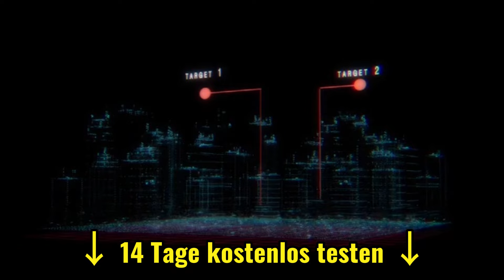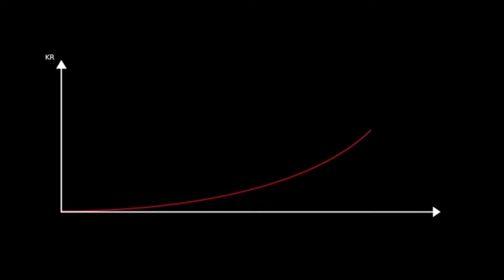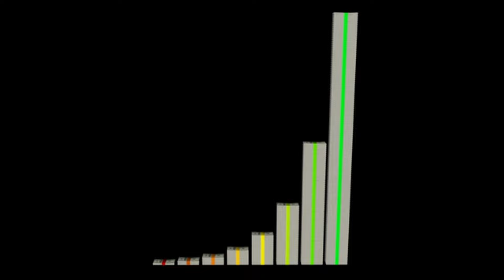Mein Fazit zu FunnelCockpit ⚠️ alles über Verkaufstrichter und lead magnet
FunnelCockpit ist ein revolutionäres Tool, das einen umfassenden und innovativen Ansatz für das Management von Verkaufstrichtern bietet. Mit FunnelCockpit wird die Optimierung Ihres Verkaufstrichters zu einer intuitiven und effektiven Aufgabe, die Ihrem Vertriebsteam eine einzigartige und transformative Erfahrung ermöglicht.

FunnelCockpit zeichnet sich aus, indem es alle Schritte des Verkaufsprozesses an einem einzigen Ort zentralisiert, wodurch die Analyse und Verbesserung der Leistung Ihres Trichters vereinfacht wird. Diese erstaunliche Software bietet einen umfassenden Überblick über Ihren Verkaufstrichter, damit Sie fundierte und strategische Entscheidungen in jeder Phase des Prozesses treffen können.

Durch die Integration von FunnelCockpit in Ihre Verkaufsstrategie investieren Sie in ein leistungsstarkes Werkzeug, das die operative Effizienz steigert. FunnelCockpit erleichtert nicht nur die Identifizierung von Engpässen im Verkaufstrichter, sondern bietet auch intelligente Lösungen, um den Lead-Fluss zu verbessern und mehr Interessenten in zufriedene Kunden zu verwandeln.

Das Wort "FunnelCockpit" wird zum Synonym für Erfolg, wenn es darum geht, die Möglichkeiten der Konvertierung zu maximieren. Mit FunnelCockpit erleben Sie ein effizienteres, effektiveres und persönlicheres Management Ihres Verkaufstrichters. Die Integration dieses innovativen Tools in Ihre Verkaufsstrategie vereinfacht nicht nur den Prozess, sondern steigert auch das gesamte Potenzial.

Durch die Einführung von FunnelCockpit investieren Sie nicht nur in eine Software, sondern in einen dauerhaften Wettbewerbsvorteil. Das Wort "FunnelCockpit" klingt wie der Schlüssel, um das wahre Potenzial Ihres Verkaufstrichters zu entfalten. Verpassen Sie nicht die Gelegenheit, Ihren Verkaufsprozess zu transformieren und Ihr Team auf neue Erfolgsniveaus zu heben – mit FunnelCockpit. Dies ist der Weg zu einem effizienteren, profitableren und ergebnisorientierten Verkaufstrichter. FunnelCockpit: Ihr unverzichtbares Werkzeug für Vertriebsexzellenz!